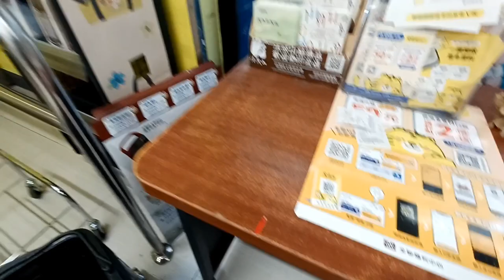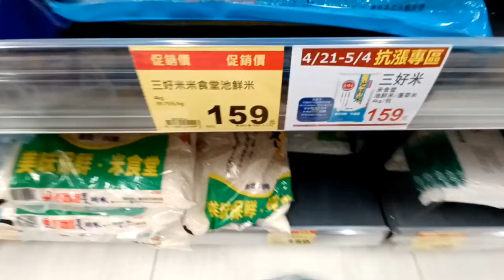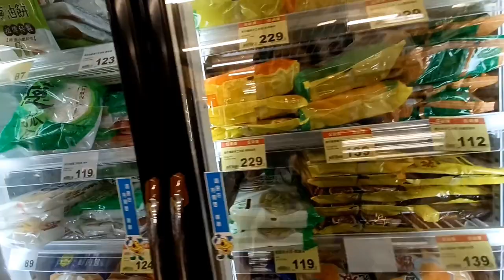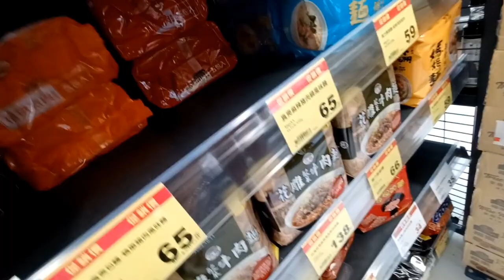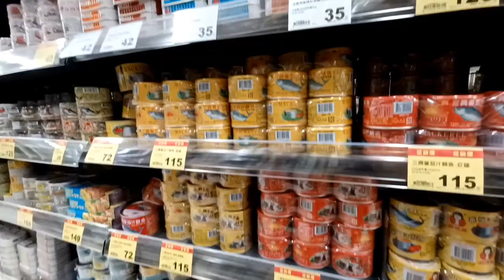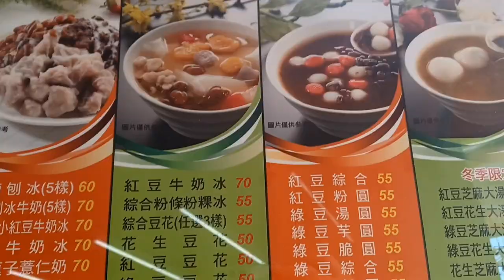Grocery Vlogs in Taiwan🛒 Asmr Grocery w/me realistic supermarket market grocery | Clarilyn Vlogs